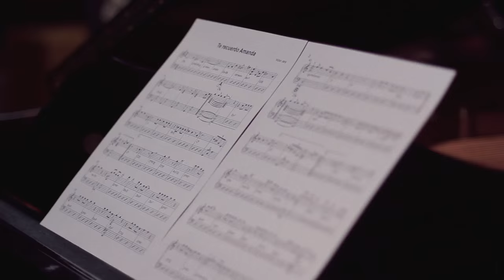CancionesProhibidas.com - "Te recuerdo Amanda" por Ignacio Montoya Carlotto y Palo Pandolfo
25 artistas cantan 16 canciones prohibidas por las dictaduras argentinas.